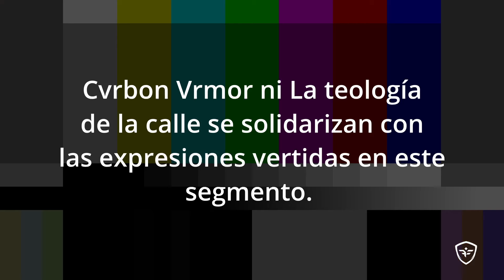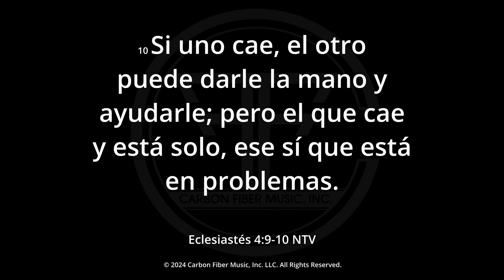FARRUKO - ME HICIERON LO MISMO QUE A HÉCTOR (CVRBON VRMOR VLOG DIA 15)